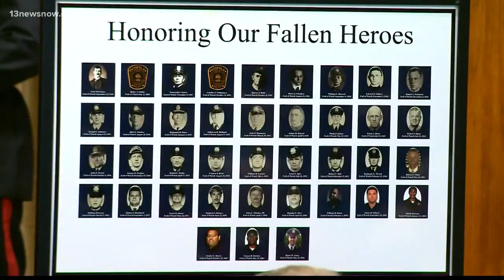Norfolk Police Department honors fallen officers at Peace Memorial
The annual Peace Officers' Memorial Day Service remembers 39 Norfolk police officers "who made the ultimate sacrifice."